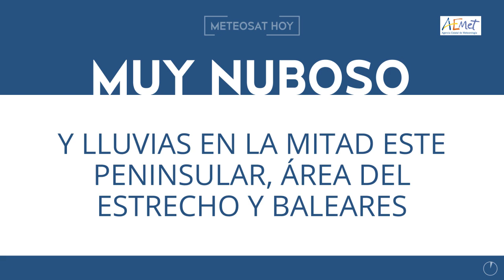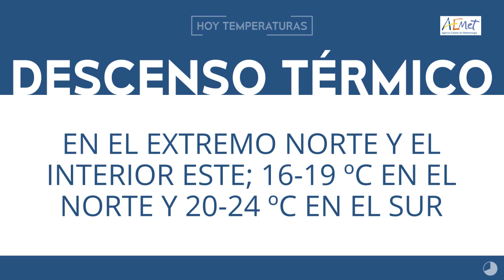ElTiempoEnTitulares 19-04-2020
FelizDomingo. Aquí tienes